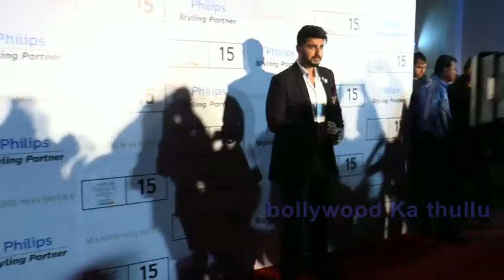Arjun Kapoor Turns Shoe Shiner For Mission Sapne 2 - Must Watch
Joining the list of B-town celebs supporting a cause for the television show, Mission Sapne 2, actor Arjun Kapoor agreed to do boot polish for the same.Watch the video to know the whole story.